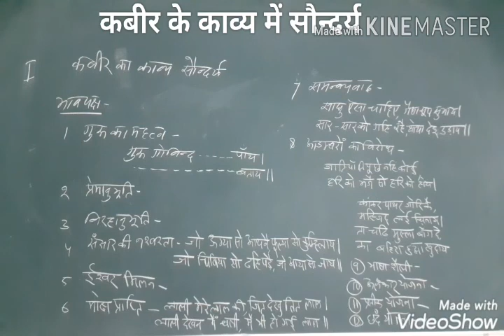B.A-l कबीर का काव्य सौन्दर्य